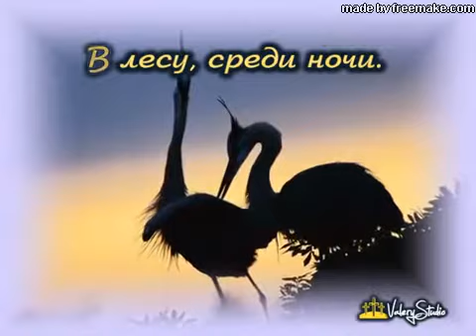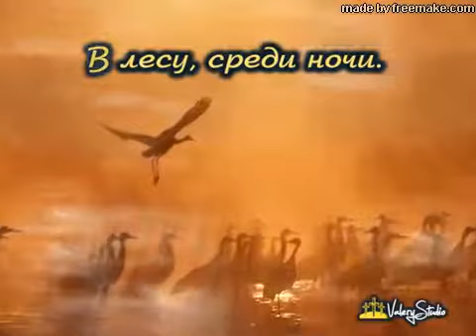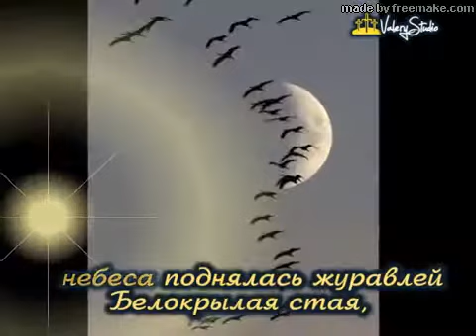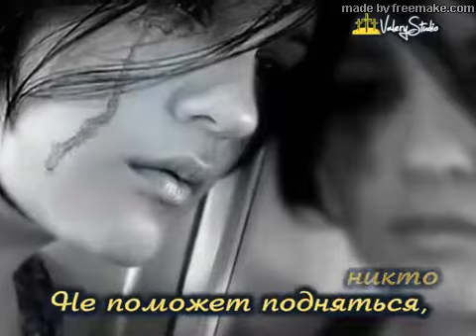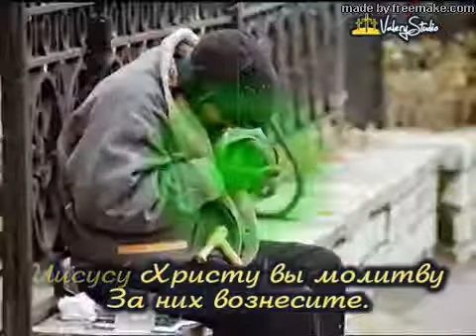ЖУРАВЛИ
Graži giesmė